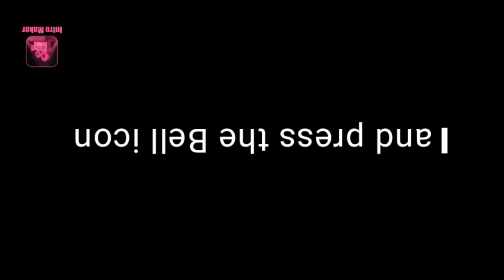Company Bagh DeraGhazi Khan||SarkariBagh Dera Ghazi Khan vlog||City Park Dera Ghazi Khan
Dera Ghazi Khan (urdu :  ڈیرہ غازی خان) abbreviated. Dera Ghazi Khan is a city in the Punjab provenance of Pakistan.it is the head quarters of the Dera Ghazi Khan district and was formerly the center of the Dera Ghazi Khan division while that government existed
the city was founted at the closed  of the fifth century and named after nawab Ghazi Khan mirani son of nawab haji Khan mirani, a Balochi chieftain, who had declared indipi dent from the lagha dynasty,sultan of Multan [6] together with two other dears I.e.settlements, Dera Ismail  Khan and Dera fathay Khan it's gave its name to Dera jet, eventually came in to the possion of the bertish of the Sikh war in 1849 and was dived into two district Dera Ghazi Khan and Dera Ismail Khan[6]after the indipindence many of the citys Hindu residents settled in Dera wall nagar coloni of dehli India [7]the district of rajanpur was latter carved out of the Dera Ghazi Khan District

based on the surveys of 2004 \2005 Dera Ghazi Khan district is concidard one of the twenty poorest district of Pakistan with about 51%of it's papolation living under the poverty line [8]

Durning burtish rolls all the districts that later formatted Dera Ghazi Khan Division collect Elly formad a district of Multan division.[2] after indipindence Dera Ghazi Khan was made into a division in its own right until abolition in 2000.

enjoy my videos we'll than don't forget too

comments
share with you are friends.

thanks
thanks
thanks

my poetry videos.

Islamic videos.

Pakistan culture videos

business idia videos